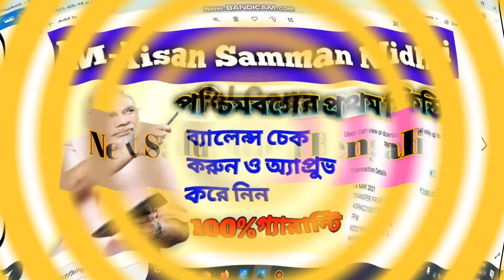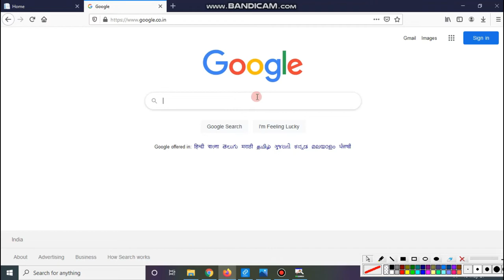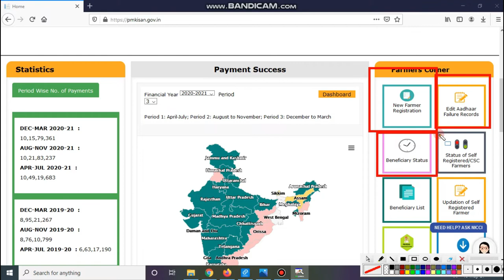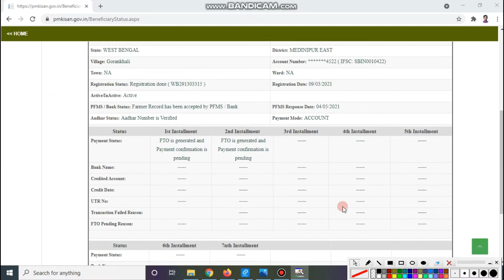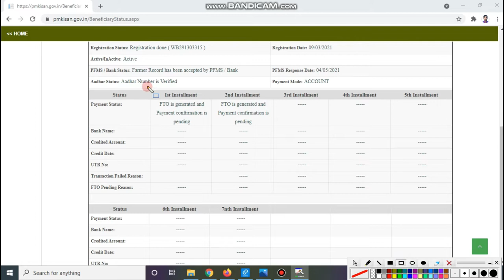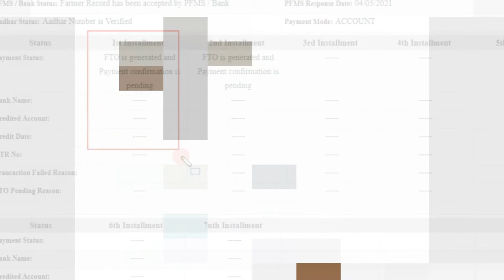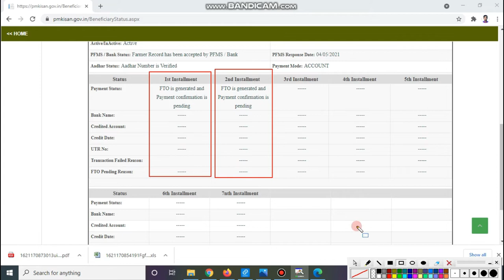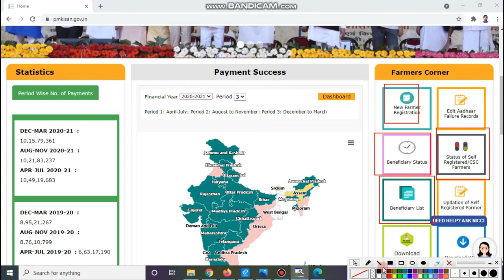PM-Kisan Samman Nidhi Online Payment Check | pm-kisan samman nidhi 1st payament check in WB